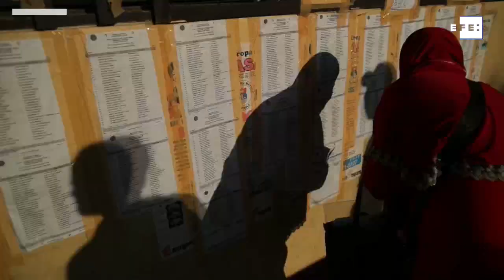Las elecciones en Filipinas apuntalarán el poder de Rodrigo Duterte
Manila (Filipinas), 13 may (EFE).-(Imagen: Rolex dela Pena / Mark Cristino / Francis Malasig).  Consideradas un plebiscito sobre la gestión del presidente de Filipinas, Rodrigo Duterte, las elecciones a mitad de mandato que se celebran hoy en el país van a apuntalar su poder según todas las previsiones, ya que sus aliados políticos parten como favoritos indiscutibles en las encuestas.